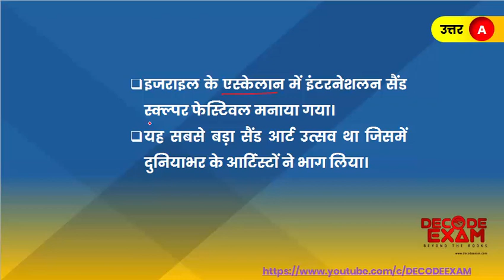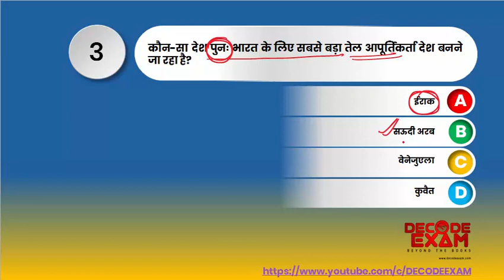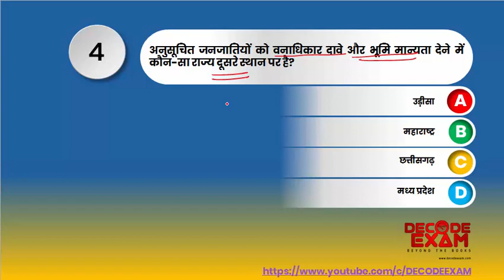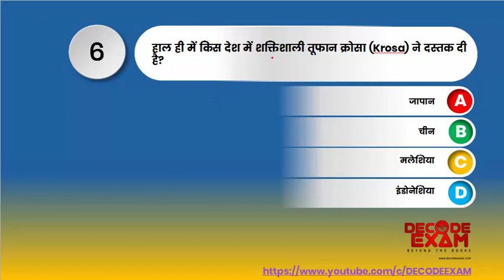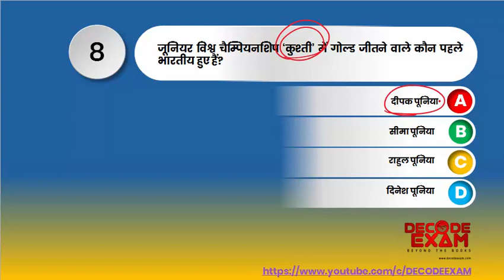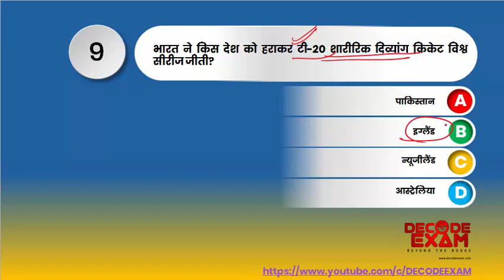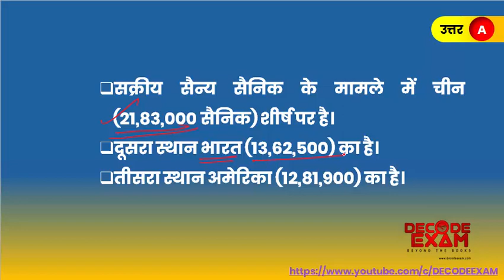August 2019 Current Affairs | UPSSSC Lower PCS Current Affairs | Daily Current Affairs in Hindi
Current Affairs In Hindi -20 August 2019 Current Affairs |
Daily Current Affairs | Current Affairs In Hindi
सभी विडियो के PDF हमारे Telegram चैनल पर उपलब्ध है-
or Search @decodeexam in Telegram search box

Daily Current affairs booster for all exams
july 2019 current affairs